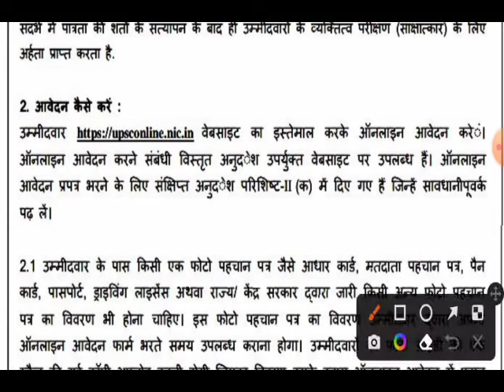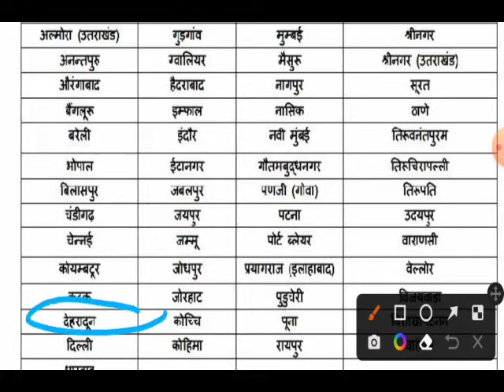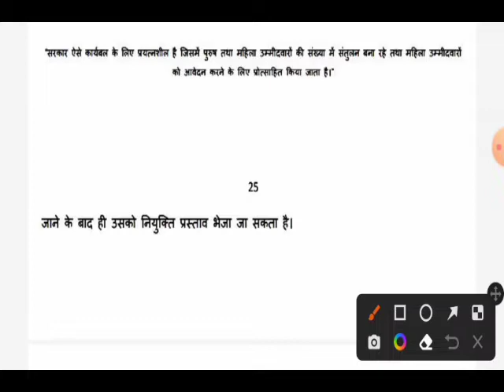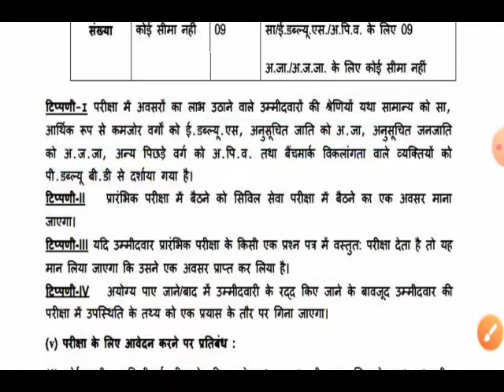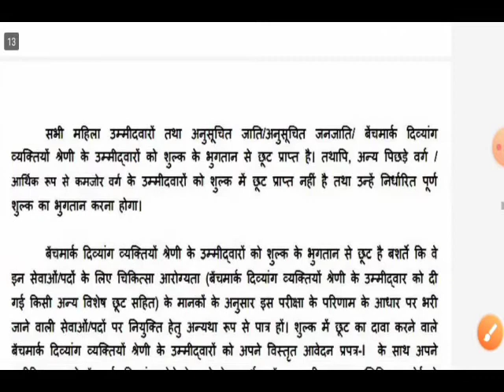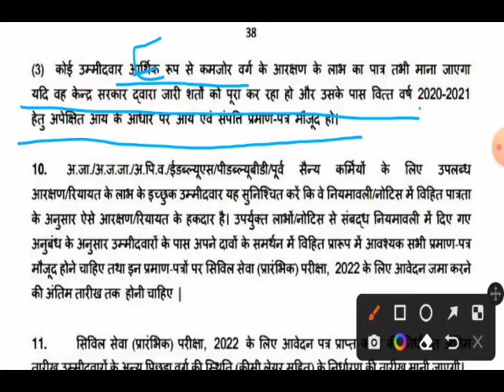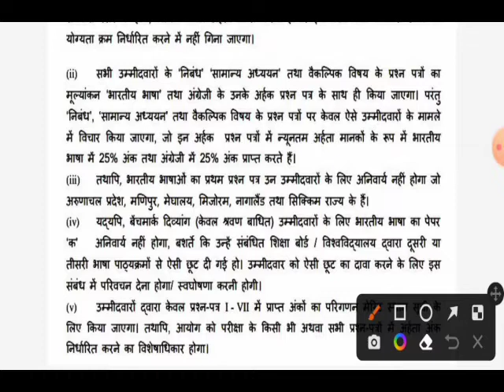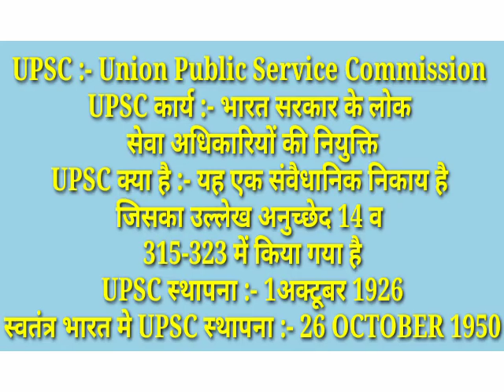UPSC के बारे में पूरी जानकारी IAS, IPS, IFS बनने का क्या है PROCESS UPSC FULL DETAILS IAS, IPS, IFS